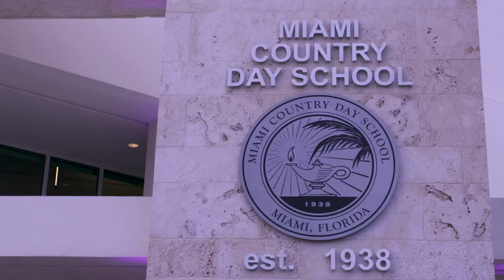Miami Country Day Alumni Success Stories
Alumni reflect on the environment and facilities that led them to be successful in their adult life. Lifelong friends, a sense of family, and sharing their achievements all contribute to the Country Day global alumni community . Miami Country Day teaches all students to learn how to learn.